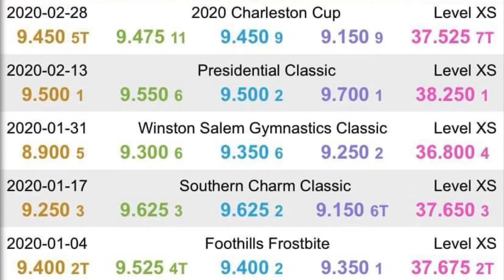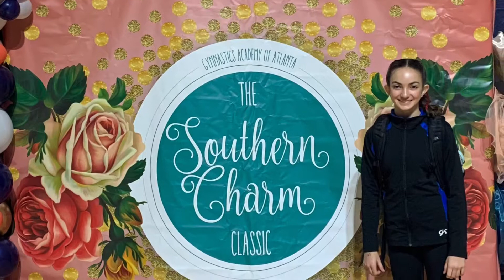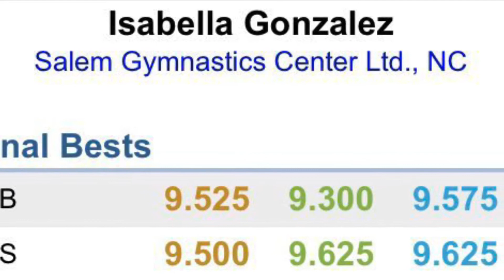2019-2020 Xcel Silver Personal Bests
A tribute to my Xcel Season personal bests and THANK YOU to my amazing coaches